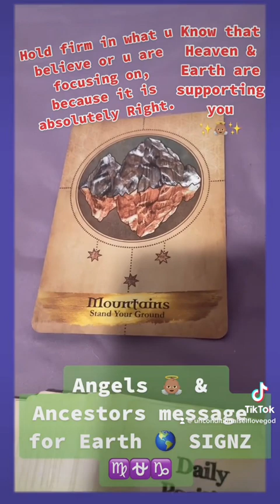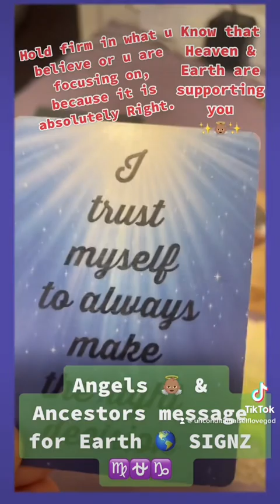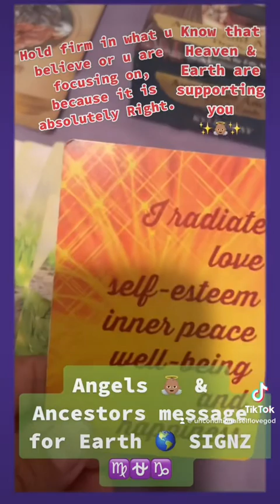Angels & Ancestors message for Earth Signz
🪄✨💥 COLLECTIVE Message from the Angels 👼🏽 & Ancestors with some MOTIVATION USE THIS MONTH A MESSAGEs 4 EARTH SIGNZ ♑️♍️⛎👼🏽✨🪞✨💥✨🪄🧲🌎😘♾️🙏🏾Taurus
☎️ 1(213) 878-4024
♾𓂀🧬psychic Spiritual catalyst 2 Remind u how 2 Align Mind 🧠♾Body🧘🏾‍♀️♾Soul🧬Spirit🫀Heart in Your Life♾Through The Path of Unconditional Self L💚VE♾
♾USUI/ H❤️‍🔥LYREIKI🔥FiRE 👑𓂀EGYPTIAN REIKI♾✨LIGHT LANGUAGE REIKI 🌟 PLATE TECTONICS REIKI 🔮CRYSTALZ REIKI 🫀🧬𓂀CTIVATING SACRED WATERZ🪄🧬🩸⚖️🕉🪞
♾Chakras  Self Healing & Alightment
♾Mental Health Advocate
♾Subconcious Reprogrammer
♾Psychic Medium
♾ANGEL 👼🏽& Crystal💎Healing
♾KR𓂀NE♾S𓂀GE
♾Walking Oracle
♾𓂀activator of Emotional Intelligence
♾Spiritual Business 2 Business Consultation(Channel Advise 4All & Any type Business)
✔︎Child Sexual Abuse ✔︎Mental Health ✔︎PTSD ✔︎Depression ✔︎Self Hate ✔︎Anxiety ✔︎Comparison ✔︎Anger ✔︎ Resentment ✔︎Escapism ✔︎Pain ✔︎Confusion ✔︎Hate ✔︎Avoidance ✔︎ Domestic Violence ✔︎Suicidal thoughts ✔︎Jealousy ✔︎++
💫🪐“ WE ARE ALL HERE 2 BE SUCCESSFUL “
💫🪐“ WORDZ, THOUGHTS,& EMOTIONS ARE INCANTATION BE PRESENT D UNIVERSE IS LISTENING 2 UR FREQUENCY EVERYTHING IS ENERGY ALL WE CREATE 4WITHIN AS QUANTUM BEINGS🧬🩸🪄“
💫🪐♾G𓂀D ETERNAL WITHIN U♾𓂀♾TUNE IN DAILY IS A BEAUTIFUL AMAZING DAY 💚PEN UP UR EYEZ WITH GRATITUDE 🙏🏽♾N💯THING U CAN’T HANDLE WILL EVER C🌟ME UR WAY♾𓂀🧬 am Rainbow🌈 Brite♾Mother Willow🌳♾ALL CARE BEARZ 🧸♾💋🌈🧲🪐💫 Connected 2 𓂀LL 𓂀ttached 2 Nada‼️unconditionalself💚goddess